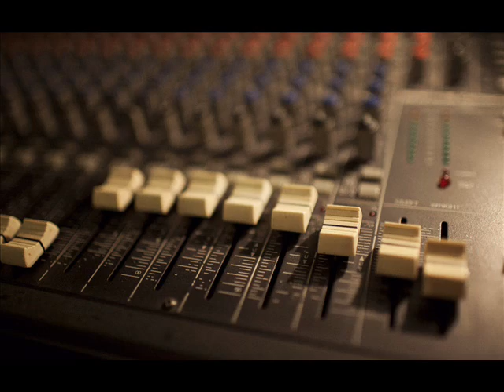Parkland Music 學電子琴,電子琴班,電子琴課程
Parkland Music創立於2001年，致力突破傳統音樂教育，提供一個讓不同音樂類型互相交流的平台。
以「五大範疇‧八大原素」的理念，提供全面的音樂課程，並以培育出全面的音樂人為目標。
Parkland Music發展至今，已擁有過百名精英導師。總店及分店位於核心地段，占地達4000多尺，
務求令學員在優良的環境、優質的導師教導下學習全面的音樂課程。

Parkland Music已擁有過百名精英導師，除了各大小樂隊音樂比賽的獲獎星級導師，更包括業界藝人親自教授。
導師不少畢業於著名音樂學院，更經常參與歌手和樂隊的演唱會、電視、電台、錄音及錄影等工作，擁有豐富的舞台演出經驗。
此外亦有聘請日籍、新加坡籍及美籍導師等海外導師教授，
藉此希望除了能提高學生的音樂水平，更能擴闊學生的國際視野。